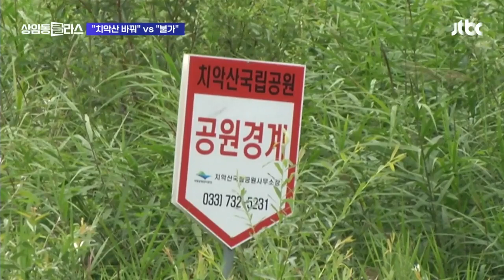"제목 바꿔라" 연쇄살인 괴담 다룬 영화 놓고 갈등, 무슨 일? / JTBC 상암동 클라스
다음 달 개봉하는 공포영화 치악산의 제목을 두고 영화사와, 치악산이 위치한 원주시가 갈등을 빚고 있습니다. 영화 예고 영상부터 보시죠.

영화 초반 밝고 경쾌하게 시작했지만, 분위기는 점점 더 무거워지고, 한밤중 산속에선 이해할 수 없는 사건들이 벌어집니다.